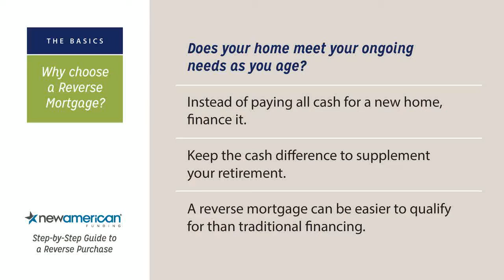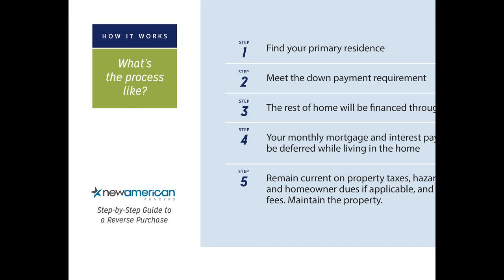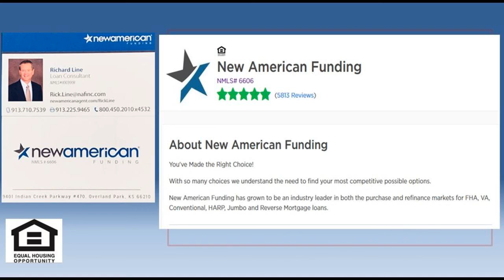Top Rated FHA HECM Reverse Purchase Mortgage Kansas City, Reverse Mortgage Calculator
Top Rated FHA HECM Reverse Purchase Mortgage Loan Officer Overland Park Olathe Kansas 66062 - A reverse mortgage is a loan that allows homeowners age 62 and older to access part of the equity they have in their home to cash.  The cash may be used for any purpose.  The loan is repaid when the owner vacates the house, passes away, or fails to pay property taxes and homeowners insurance.  The loan amounts or payments are determined by a formula that includes the age of the youngest borrower, the homes appraised value, and current interest rates.  There are several requirements the borrower must meet including age, occupancy, lien position, and property maintenance requirements.  The borrower maintains ownership of the property, not the bank.  There are multiple options available for the payout to the borrower including lump sum, a line of credit, regular monthly payouts, or a combination.  There are 3 types of reverse mortgages, the Home Equity Conversion Mortgage (HECM), the Propriety Reverse Mortgage, whose properties are ineligible for FHA financing, and the Reverse Purchase or HECM for purchase.  The majority of reverse mortgages are insured by FHA, part of the US Department of Housing and Urban Development.    The homeowner must undergo counseling from a professional who specializes in these loans.  New American Funding is a member of the NRMLA, the National Reverse Mortgage Lenders Association, and the NAIPC, the National Aging in Place Council.  NRMLA members adhere to a Code of Ethics and Professional Responsibility, must serve with integrity and professionalism, and only consider the homeowners best interest.  The reverse mortgage is not right for every homeowner, but there are many benefits that our counselors can discuss with you.  They will also bring up the key considerations for which it might not be the best option.  There are many built in protections for both the homeowner and their heirs.  New American Funding has emerged as an industry leader in the reverse mortgage industry because of its reputation for honesty and integrity.  Their dedicated department will take the time to make sure that the reverse mortgage is the right option.   Top Rated FHA HECM Reverse Purchase Mortgage Loan Officer Overland Park, Olathe Kansas Top Rated FHA HECM Reverse Purchase Mortgage Loan Officer Overland Park, Olathe Kansas Top Rated FHA HECM Reverse Purchase Mortgage Kansas City, Reverse Mortgage Calculator